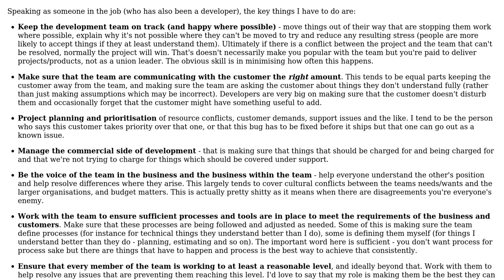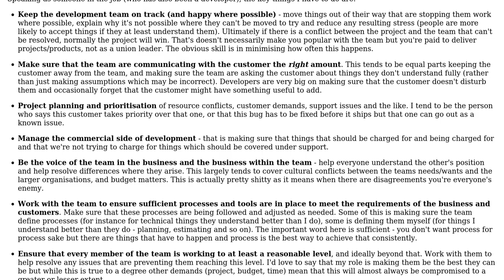Software Engineering: The written roles of software development manager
With thanks & praise to God, and with thanks to the many people who have made this project possible! | Content (except music & images) licensed under CC BY-SA | Music | Images & others | With thanks to user Robert Harvey user Jon Hopkins user Graviton and the Stack Exchange Network Trademarks are property of their respective owners. You are responsible for your own actions.